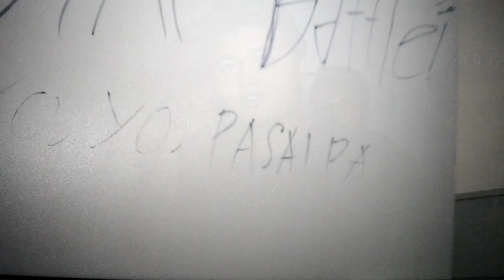RAP BATTLE MELAYU (PARODY)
What best than a parody video? A parody of MrDeshawnRaw parody of rap batttle

Selepas menyiapkan final design diploma show, kami tonton rap battle malayasia (konklusi kami keliru adakah ini pantun atau Rap?),
So bagi nak sweet-sweet last kenangan di UiTM Lendu kami parody.

Freestyle rap (also known as rap battle, battle rap, battle rapping or battle rhyming) commonly refers to rap lyrics which are improvised through an a cappella or with instrumental beats, i.e. performed with no previously composed lyrics, or "off the top of the head" - Wiki baby

1.Sonaone & Karmal feat. WanD -RD-22
2.Sonaone & Karmal - Never
3.Caprice - Black&Yellow Remix (Damansara)
4.Joe  Flizzow - Kongsi
5.Altimet - Kotaraya (Dj Iman Remix)
6.Dose Two x Sona One - In My Perodua
7. Rap Bahasa Kelantan / Pattani - Balut
8. 2pac feat. Snoop Dogg-gangsta party
9.Sayla,Sona One,Mr.Dan - Wild Life

Thanks to Hafizi Rosli jadi Cameraman and Led Light from Warna Production